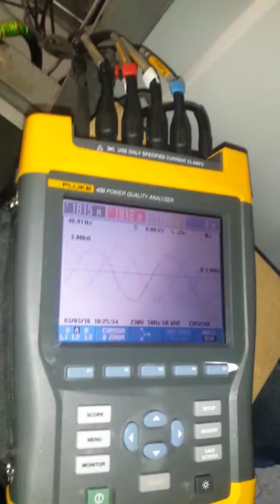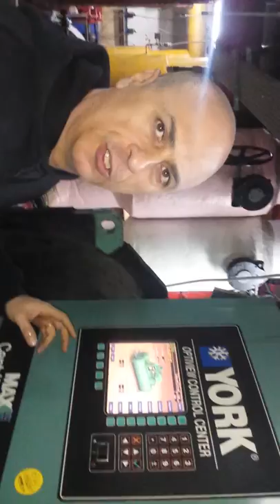Installation of 2000 A ABB INVERTER and S71200 PLC BY JIHAD JALBOUT